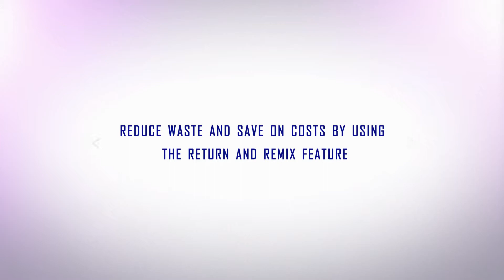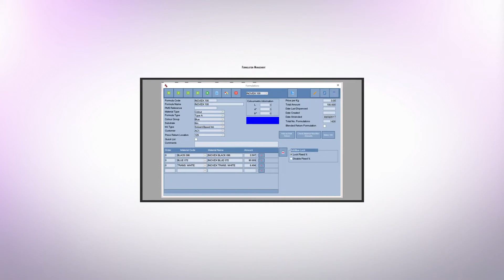What is Inovex IPM?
A quick guide to our Inovex IPM Software Suite